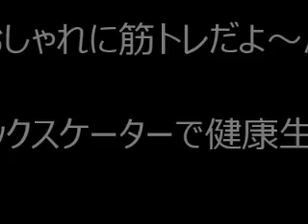ＧＵＴＴＩ ＳＡＤＡのおしゃれに筋トレ キックスケーターで健康生活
楽しく、筋トレをするためにキックスケーターで遊ぶ。